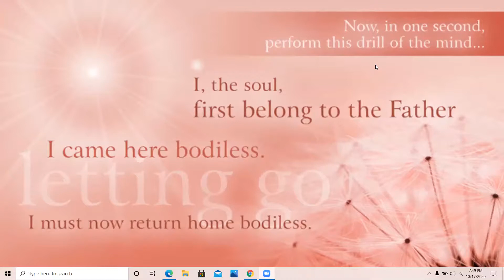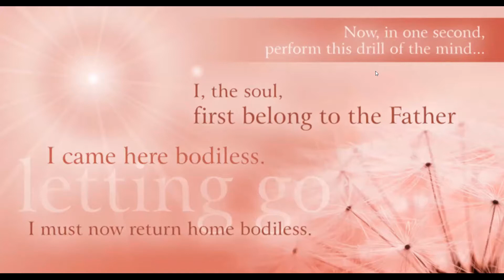Nine Nights of the Goddesses #1 (Telugu)